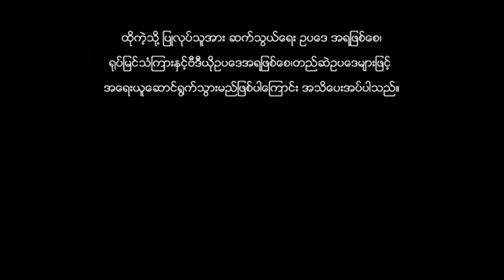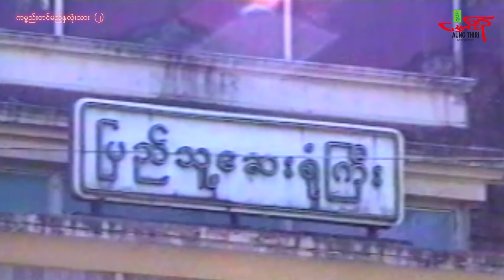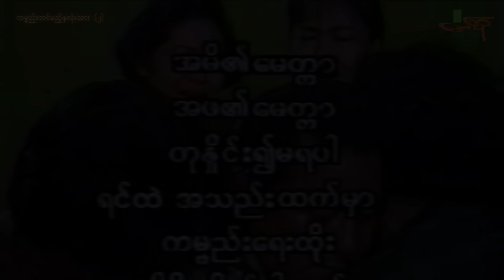ကမ္ဗည်းတင်မည့်နှလုံးသား(၂) လူမင်း ကျော်ဟိန်း ထက်ထက်မိုးဦး - Myanmar Movie - မြန်မာဇာတ်ကား